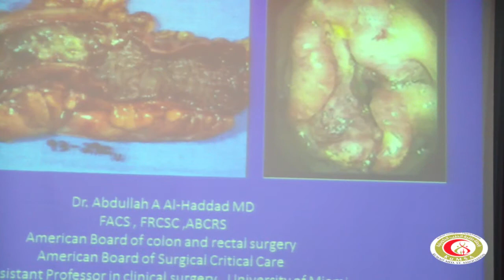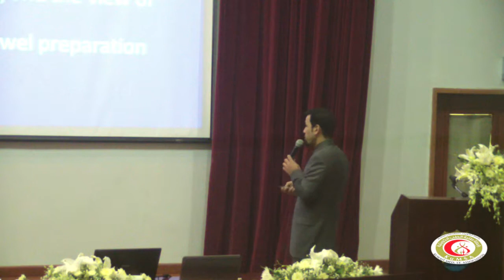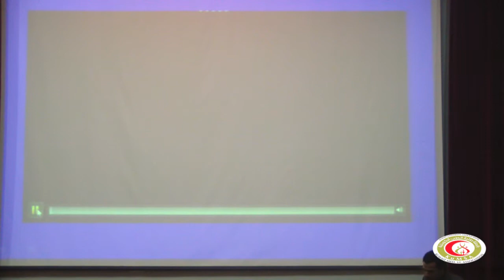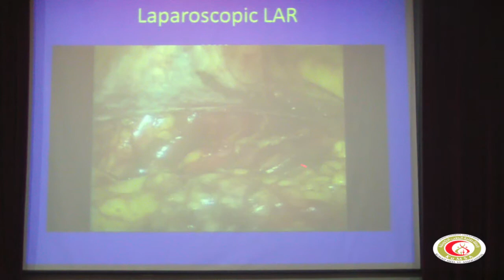Dr.Abullah Al-Haddad - Clinical Aspect of colon cancer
اليوم الثاني
الدكتور عبدالله الحداد - أخصائي جراحة عامة والمناظير
سرطان القولون
مؤتمر اقيم في كلية الطب جامعة الكويت من تنظيم اللجنة الدولية في رابطة طلبة الطب الكويتية
المنظمين من الطلبة و المؤتمر كان للاطباء و الطلبة من الكويت و دول الخليج من الخميس 22 إلى السبت 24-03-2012
حاضر فيه مجموعة من الاطباء المتخصصين من الكويت و دكتور ضيف من دولة عمان الشقيقة
يناقش المؤتمر طرق الوقائية من الامراض المتصاعدة في الكويت مثل السكر ، هشاشة العضام ، سرطان القولون ، سرطان الثدي ،السمنة التدخين و سرطان الرئة